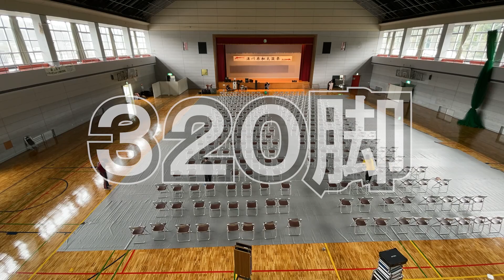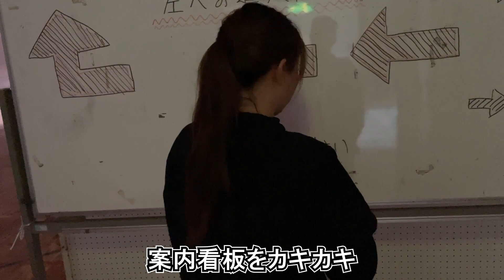【第13回浦川原和太鼓祭】前日準備の様子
2022年10月7日撮影
2022年10月8日に開催した【第13回浦川原和太鼓祭】にて
お越し下さった626人のお客様。
特別ゲスト浅間温泉火焔太鼓保存会の皆様。
共演して頂いた越後上越上杉おもてなし武将隊の皆様。
照明のウエストライティング様。
本会保護者スタッフの方々。
関わって下さった全員の方に感謝と御礼を申し上げます。

保倉川太鼓の活動、依頼、スケジュール等、詳細はこちら↓
保倉川太鼓ホームページ

越後上越上杉おもてなし武将隊様の演武、本会との共演動画はこちらをご覧下さい。

越後上越上杉おもてなし武将隊